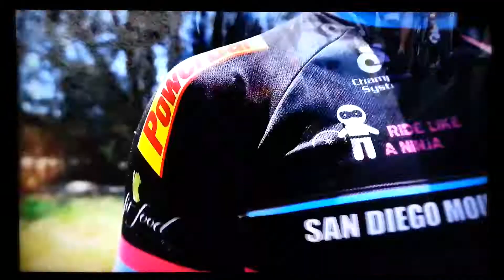Champion Systems Commercial